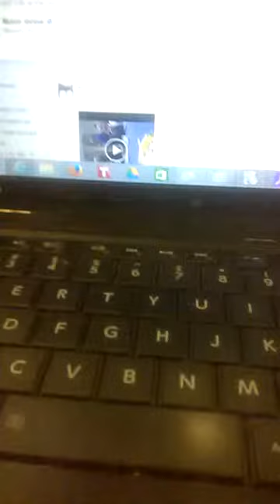Discussing Miranda Rights, Mass Surveillance and Freddie Gray inside MLK's Library